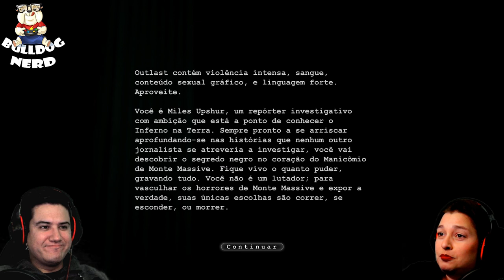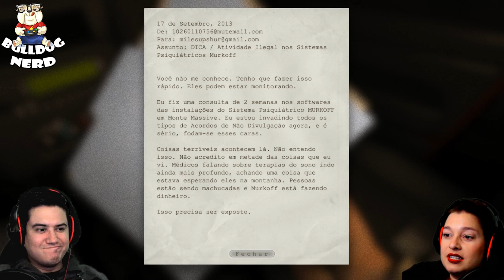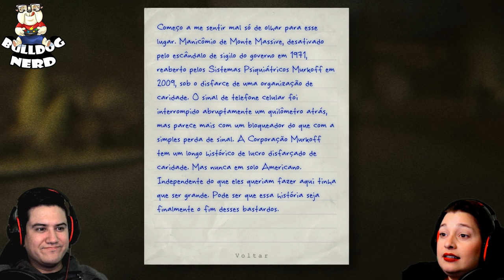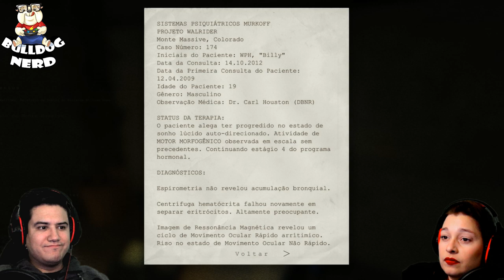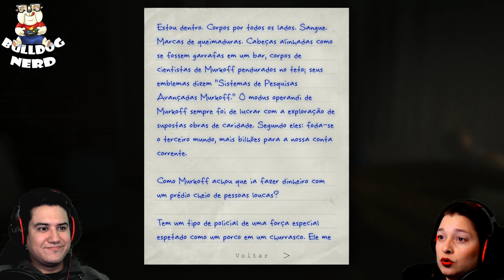OUTLAST (gameplay pt-BR) | Bulldog Iniciando o Game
✔️Início do gameplay de "Outlast".

🎮Testamos a versão final do game (pt-BR) no PC.

Configurações do PC:
Placa de vídeo GeForce GTX 1080 Ti 11GB GDDR5X 352-Bit
Water Cooler Radiador 120MM
Chipset Z270
Memória 32GB (4x 8GB DDR4 2133MHz)
Fonte 800W 80 PLUS GOLD MODULAR